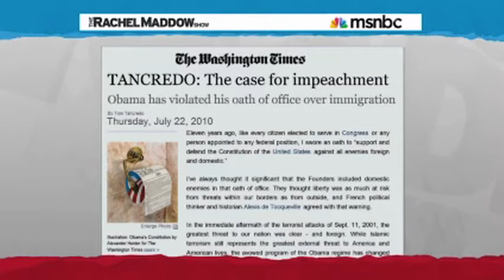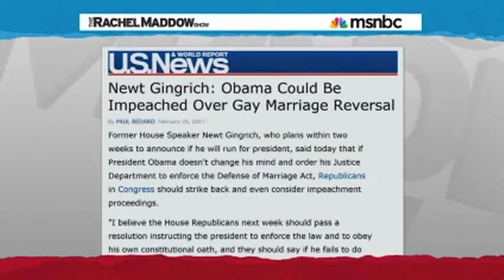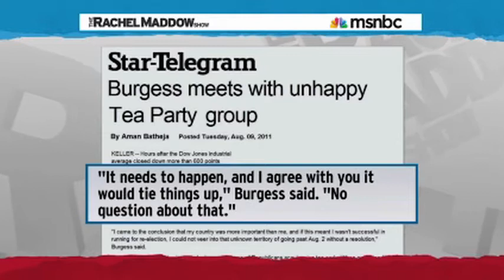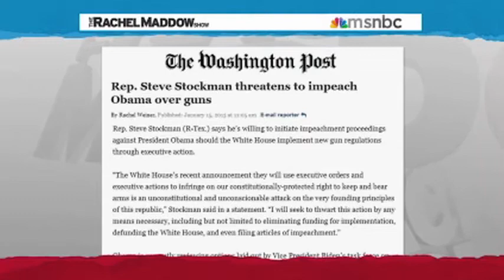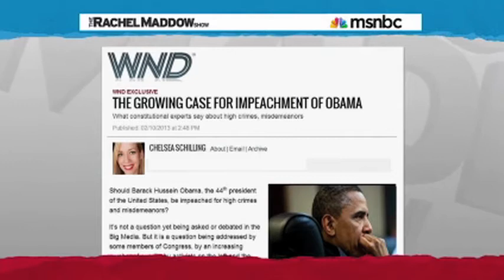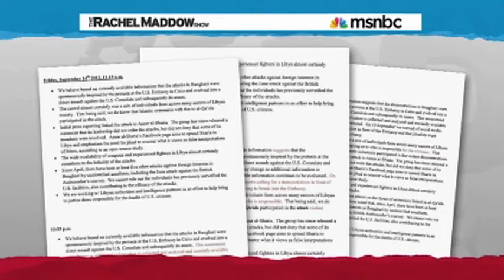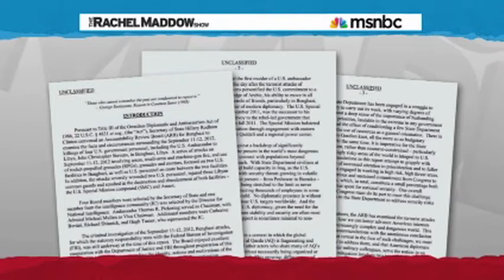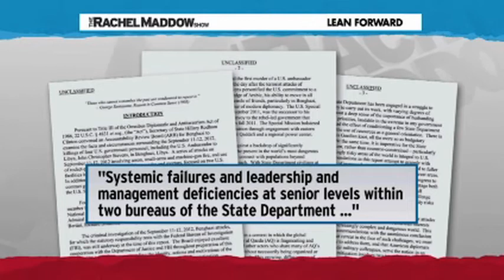The Changing Reasons For Impeaching Obama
One reason just isn't good enough to impeach Obama.